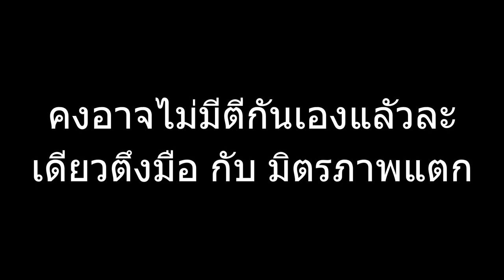ปฏิบัติการ พี่เสือปะทะกองทัพเด็กช่าง | Company of Heroes 2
มากับ Company of Heroes 2  พร้อมเพือนๆในดิสคอส
กับการตีกันเอง แบบ นัวๆ ตึงๆ กินกันไม่ลง เดือดแค่ไหนมาดูกัน!
1)ห้ามสแปมข้อความซ้ำๆ เห็นคือ แบน
2)งดคุยเรืองการเมือง ดราม่า สถาบันต่างๆ ที่ซึ่งอาจจะทำให้เกิดข้อครหา***
3) ห้ามด่ากัน เหยียดกันในแชท ผมเห็น แบนทันที ทั้งสองฝ่าย
4)เลี่ยงการพาดพิง บุคคลที่3 เช่น ช่อง A ดีกว่า ช่อง B เป็นต้น***
5) งดสปอยเนื้อเรือง ต่างๆ จนกว่าได้รับอนุญาติ ***